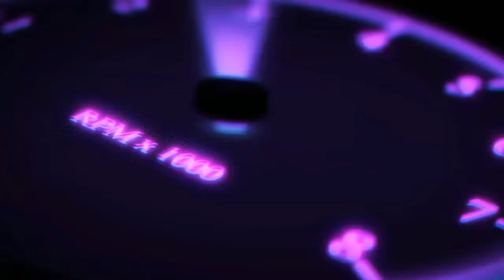Fast Car - Jonas Blue ft. Dakota (Le_Berater Remix)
I hope you enjoy the new remix. 🎵

Made with Film Maker Pro